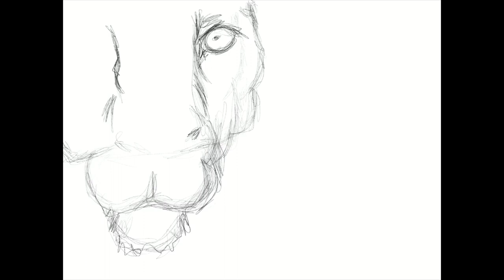Lion Portrait - Time-Lapse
ProCreate time lapse drawing.